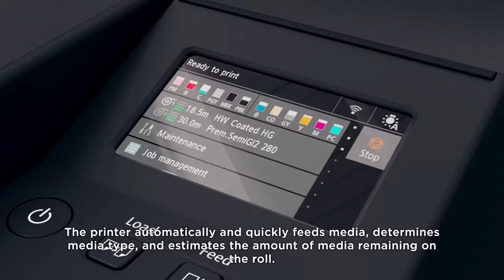Canon imagePROGRAF PRO-2600 / PRO-4600 & PRO-6600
Take a detailed look at the latest Canon imagePROGRAF PRO-2600 /PRO-4600 & PRO-6600 12 colour photographic printers.